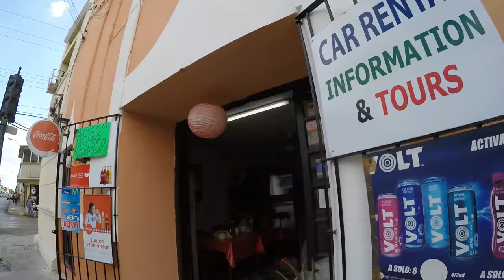Happy Four Twenty! Random Thoughts in My Head - Walkin & Talkin - Living in Merida Mexico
In this episode we discuss Happy Four Twenty! Random Thoughts in My Head - Walkin & Talkin - Living in Merida Mexico

Bitcoin - 18u7EqLDNLfBhpYHQXtqradHkeCQfnL7XA

Litecoin -  Lgqd1qbFFMeuNJFsJP18wXpV3o63ugZK7V